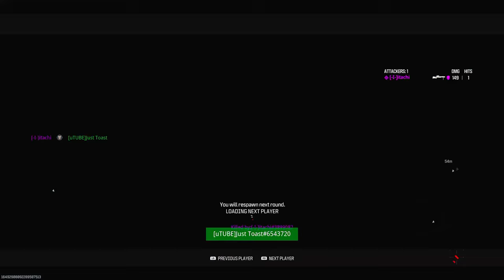I Unlocked The Obsidian Sledgehammer In Call Of Duty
I UNLOCKED THE OBISIDIAN SLEDGEHAMMER and i feel accomplished.
YO GUYS, In today's video i showcase the MAGNIFICENT Obsidian Sledgehammer. I accidentally unlocked it just by playing call of duty so much. I ACTUALLY did about 80% of the challenge JUST playing Search & Destroy. ANYWAY. I hope ALL OF MY LOYAL TOASTERS Enjoy this Modern Warfare 3 SnD VIDEO!!